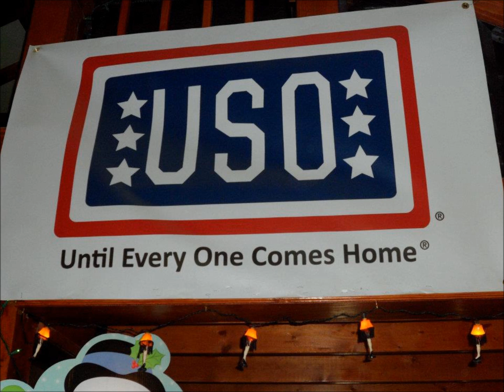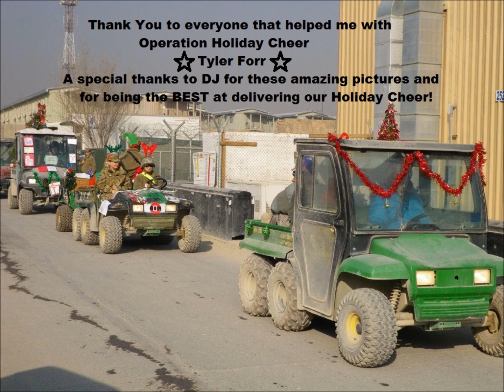Operation Holiday Cheer 2011.wmv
Operation Holiday Cheer 2011
Tyler collected over 130 dozen homemade cookies for our military stationed at Camp Bagram and Camp Leatherneck both in Afghanistan along with coffee, tea, hot chocolate, honey, candy canes, holiday hats, decorations and dog treats for the military dogs. He did such a great job! He even sent prizes for the 12 days of Christmas, thanks to the help of his teachers. He's extremely proud of the huge success of this project, thanks to everyone who helped him make it happen!
We are so proud of him! Ellen & Randy